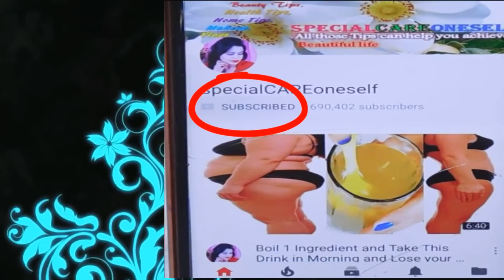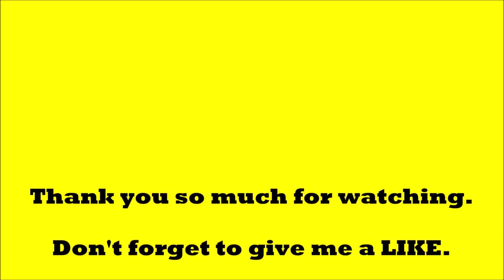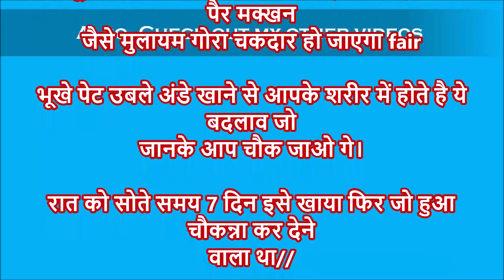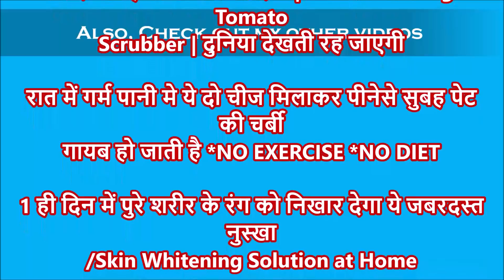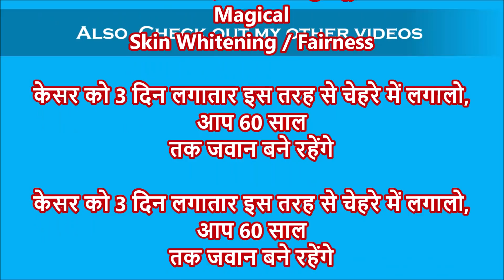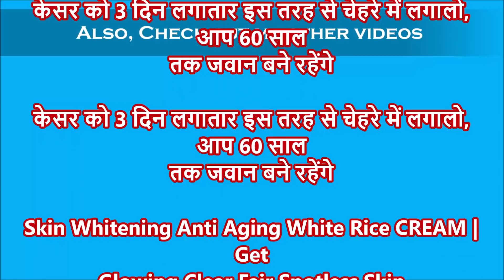Top 5 Beauty Hacks with Vitamin E | ये स्टेप्स फॉलो कर लो इतना खूबसूरत दिखोगे सभी हैरान हो जायेगे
Pintrerest: .